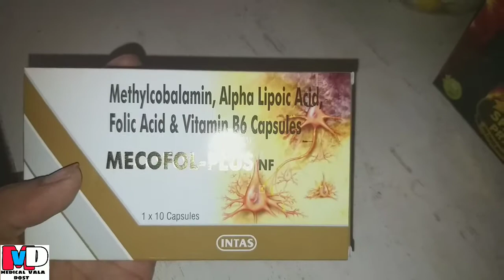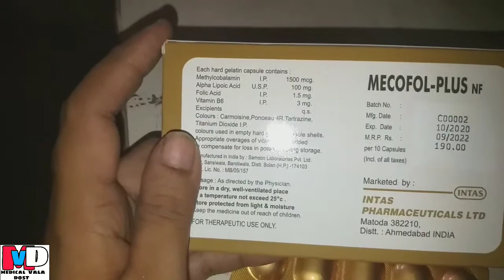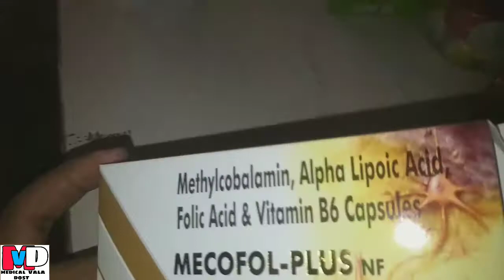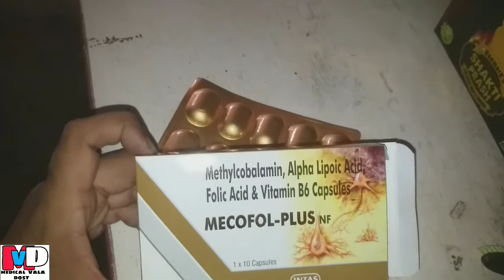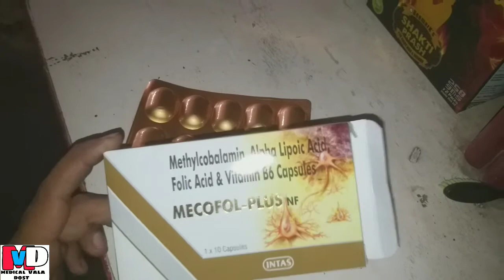Mecofol plus nf capsule ki jaankari hindi mai | methlcobalamine , alpha lipoic acid, folic acid, vi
Mecofol plus nf  capsule ki jaankari hindi mai | methlcobalamine , alpha lipoic acid, folic acid, vit b6 | revital capsule ki jaankari | takat ka capsule | naso m dard sujan ka ilaaz